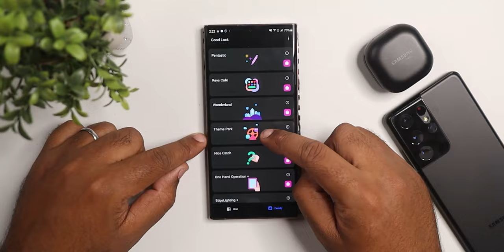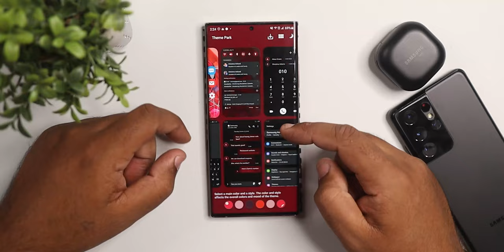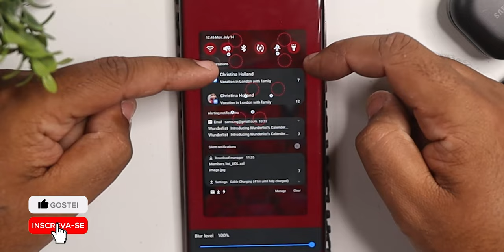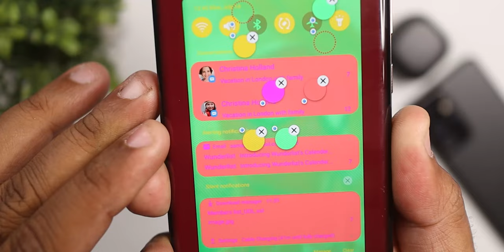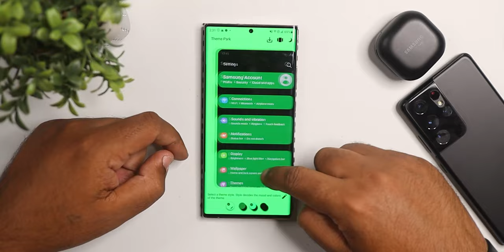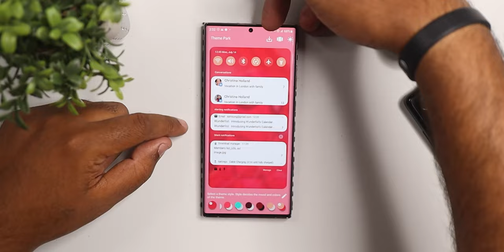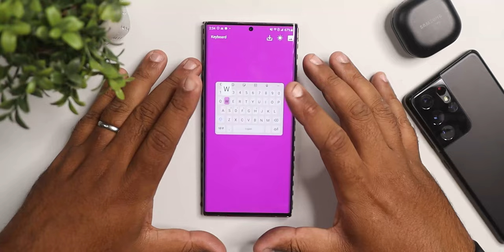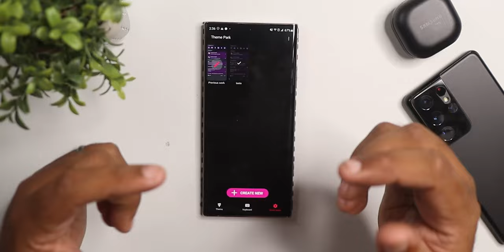Crie o seu próprio tema e deixe seu SAMSUNG SUPER exclusivo com esse módulo GOODLOCK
Fala galera, Nesse vídeo eu mostro como você pode criar o seu próprio tema usando o Theme Park, mais um módulo GoodLock incrível!!

Quer ganhar dinheiro com Manutenção de Celulares?
Android + Iphone + Software + Reparo em Placas
Tenha seu negócio próprio 100% lucrativo com conserto e manutenção de celulares.

PRODUTOS QUE USO E INDICO:
► CASES
Case Spigen Rugged Armor Para Galaxy S20
Case Spigen Rugged Armor Para Galaxy S20 Ultra
Case Original Liquid Crystal Note 10+ Plus
Capa Galaxy S10 Rugged Armor
Galaxy Buds (Frete Grátis)

► CASA INTELIGENTE
Echo Show 5 - Smart Speaker com tela de 5,5
Echo Show 8 - Smart Speaker com tela de 8" e Alexa
Fire TV Stick
Fire TV Stick Lite com Controle Remoto Lite por Voz com Alexa | Streaming em Full HD | Modelo 2020
Echo Dot (3ª Geração): Smart Speaker com Alexa
Echo Dot (4ª Geração) Smart Speaker com Alexa

► GADGETS
Xiaomi MI Band 5
Xiaomi Mi Box S 4K Android TV
Xiaomi Amazfit Bip Smartwatch
Amazfit GTR A1902

► SMARTPHONE
Xiaomi Redmi Note 9 128GB 4GB RAM
Xiaomi Redmi Note 8 4RAM 64GB Tela 6.3 Azul
Xiaomi Mi A3 64GB 4GB RAM Preto
Xiaomi Redmi Note 7 64GB 4GB RAM
Xiaomi Redmi Note 8 Pro 6 GB 128GB